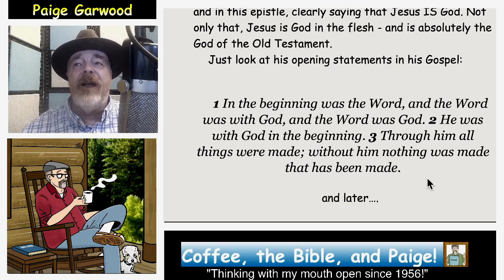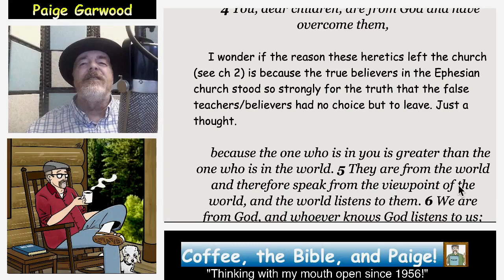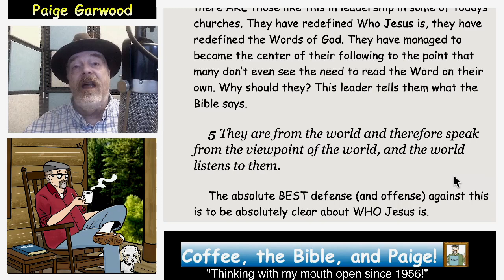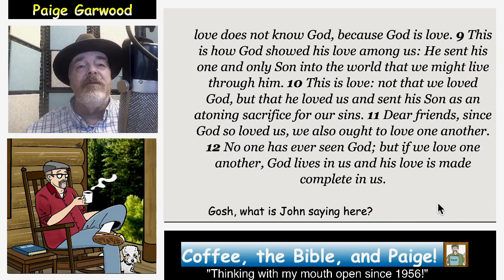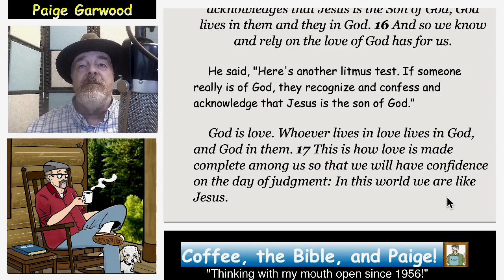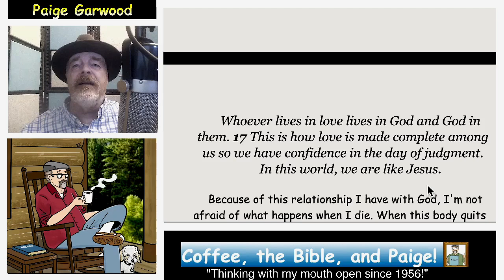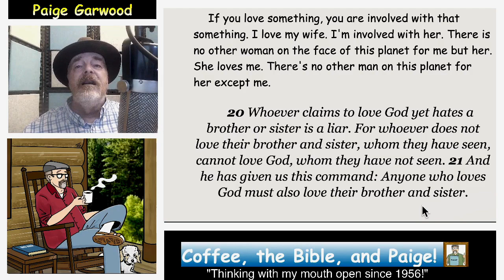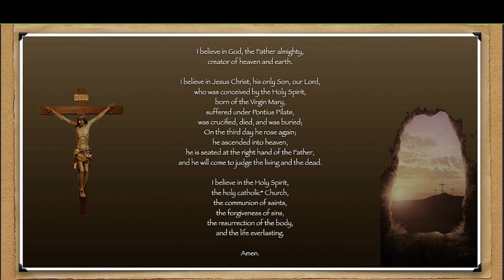Season 2023 Episode 87 1 John 4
Love is the chief identifying characteristic of a true believer.